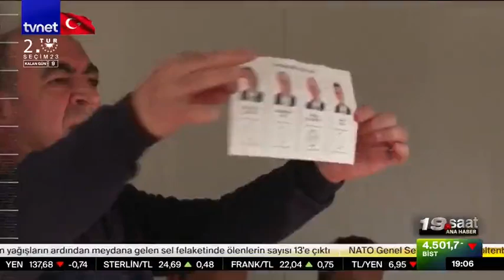CHP’de Tuncay Özkan tartışması büyüyor!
CHP'de seçim gecesi yaşanan veri krizini aşabilmiş değil. Süreç Onursal Adılgüzel'in istifasını getirdi. Ancak topun ağzında başka bir isim daha var. Tuncay Özkan.